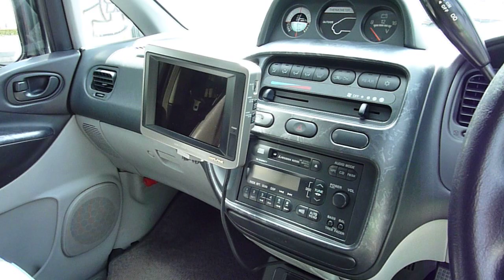2000 Mitsubishi Delica 4WD